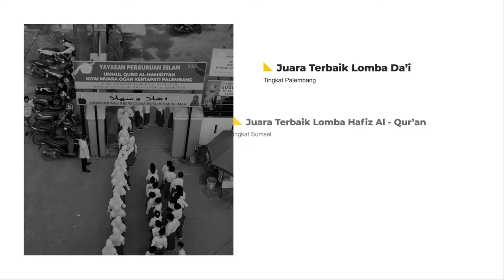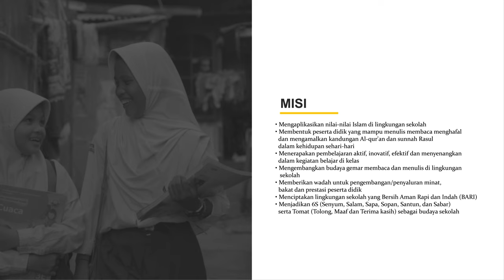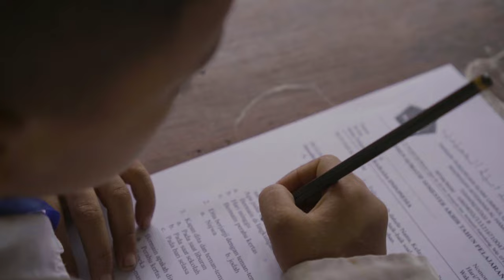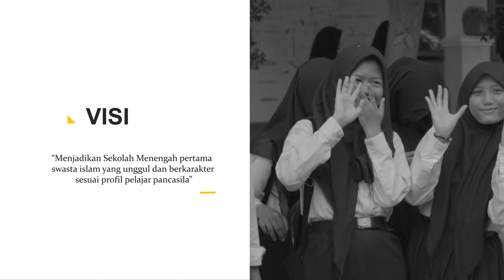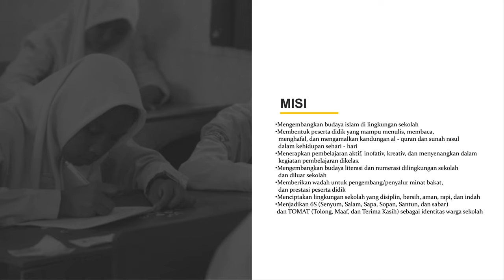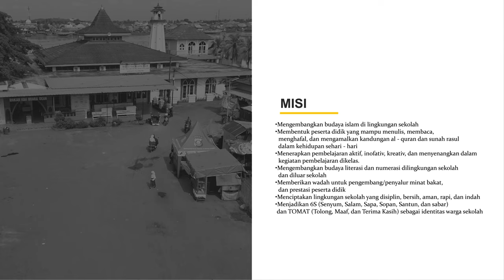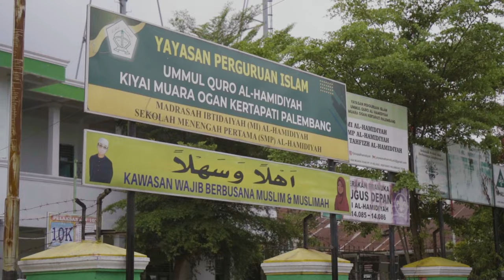COMPANY PROFILE : YAYASAN PERGURUAN ISLAM UMMUL QURO' AL-HAMIDIYAH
Yayasan Perguruan Islam Ummul Quro' Al-Hamidiyah terdiri dari 2 lembaga pendidikan Madrasah Ibtidaiyah Al-Hamidiyah dan Sekolah Menengah Pertama Al-Hamidiyah
Lokasi Jln. masjid ki muara ogan kertapati, kec.kertapati, kota palembang, sumatera selatan.